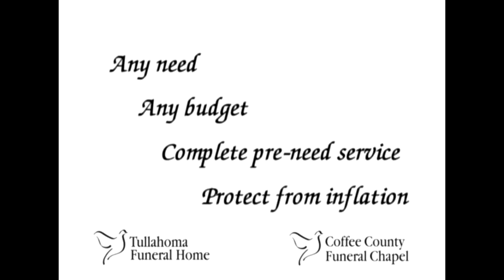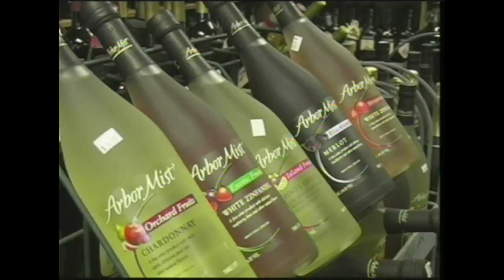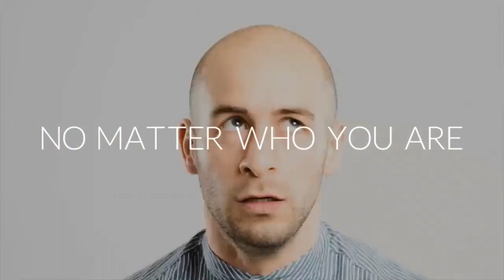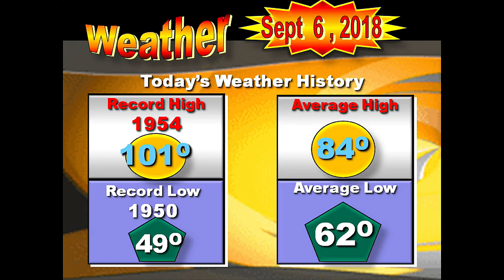News Leader 09-06-2018